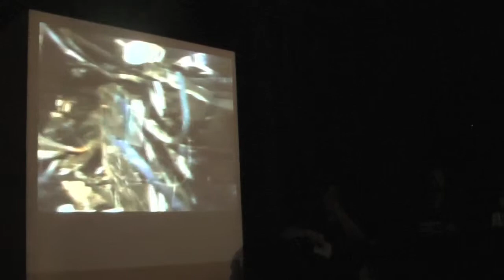Mesa Redonda na EAV Parque Lage - parte 3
Mesa redonda com Guilherme Bueno, Sheila Cabo e Suzana Queiroga com projeção de vídeo de Suzana Queiroga em 17/12/2009

dezembro_2009